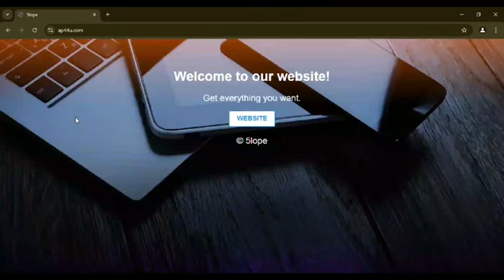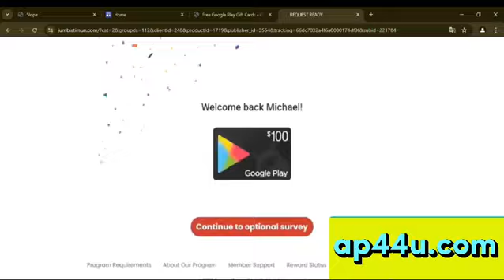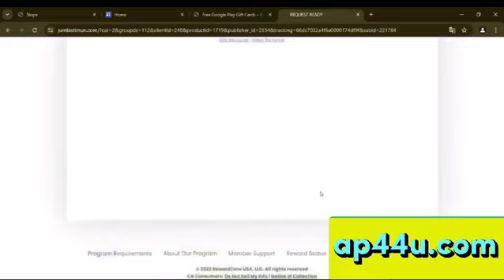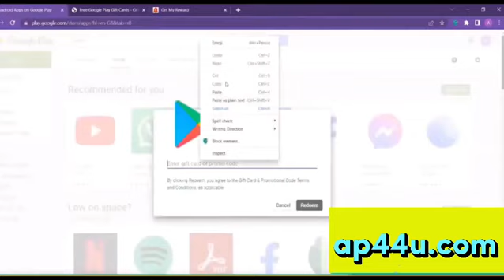Free Google Play Gift Card Codes | Get $100 Google Play Gift Cards for FREE (2024 Redeem Codes)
redeem code
100% free google play redeem code
100% free google play redeem code
redeem code
fix google play gift card
google play gift card codes
google play gift card balance
how to use google play gift card
google play gift card how to use
free google play gift cards
pubscale offerwall trick
pubscale offers
how to complete pubscale offer
pubscale offerwall ongoing problem
pub scale offers kaise complete kare
pubscale offerwall
pubscale offerwall ongoing problem fix trick
pubscale offers kaise kare
pubscale offer kaise complete kare
pubscale offerwall trick pubscale ads
pubscale
unlimited redeem codes with pubscale offerwall trick
pollpe ayet offers complete trick
pollpe refer trick
cash wolf app refer trick
eran 11
eran 11 se eran kaise kare
eran 11 se redeem code kaise le
eran 11 withdraw
 eran 11 real or fake
eran 11 withdraw proof
eran 11 app real or fake
eran 11 withdraw kaise kare
eran 11 app se upi cash kaise
earn 11 app unlimited trick
earn 11 app unlimited coin trick
earn 11 app unlimited refer trick
earn 11 app script
cash daddy
cash daddy
cash daddy earning app
cash daddy se coin kaise kamaye
cash daddy redeem problem
cash daddy app real or fake
cash daddy app daily bonus problem
cash daddy app redeem problem
gpay redeem code kaise banaye
redeem code
google pay me redeem code kaise banaye
free redeem code
redeem code kaise banate hain
paytm se redeem code kaise banaye
free google play redeem code
play store redeem code kaise banaye
google pay redeem code kaise banaye
cash rhino app
cash rhino app real or fake
cash rhino
cash rhino app se paise kaise kamaye
cash rhino app payment proof
cash rhino app withdrawal
cash rhino app review
cash rhino app kaise use kare
cash rhino se paise kaise kamaye
cash rhino app kya hai
cash rhino real or fake
cash rhino app kaise chalaye
cash rhino app unlimited trick
cash rhino app se redeem code kaise le
how to use cash rhino app
cash rhino refferal code
cash rhino app refferal code
cash mamba app
cash mamba app se paise kaise kamaye
cash mamba
cash mamba app payment proof
cash mamba earn rewards
cash mamba app real or fake
cash mamba se paise kaise kamaye
cash mamba app unlimited trick
cash mamba real or fake
cash mamba app withdrawal
cash mamba earn rewards withdrawal
cash mamba app kaise use kare
how to use cash mamba app
cash mamba payment proof
cash mamba app review
cash mamba app withdrawal proof
redeem code
100% free google play redeem code